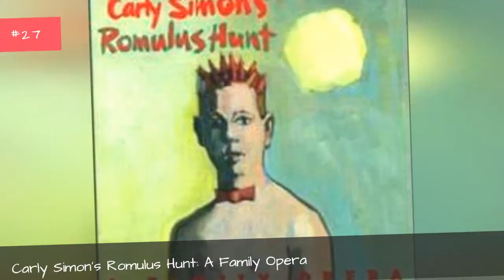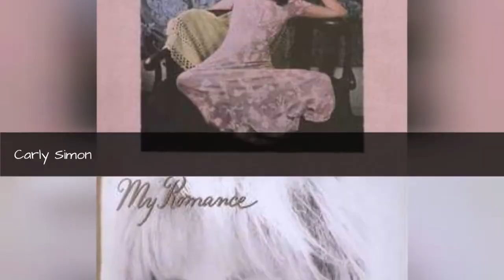The Best Carly Simon Albums Of All Time 💚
Carly Simons is known to many as one of the best singer/songwriters of all time. Here, you'll find a definitivelist of the best Carly Simon albums, including pictures of the album covers when available. This Carly Simon discography is ranked from best to worst, so the top Carly Simon albums can be found at the top of the list. To make it easy for you, we haven't included Carly Simon singles, EPs, or compilations, so everything you see here should only be studio albums. If you think the greatest Carly Simon album isn't high enough on the list, then be sure to vote for it so it receives the credit it deserves. Make sure you don't just vote for critically acclaimed albums; if you have a favorite Carly Simon album, then vote it up, even if it's not necessarily the most popular.If you want to know, "What is the Best Carly Simon album of all time?" or "What are the top Carly Simon albums?" then this list will answer your questions. The American singer and songwriter's career spans decades, in which she released a long list of great albums. Many of her albums have been certified gold and platinum by the RIAA and BPI, not to mention her numerous hit singles. The list below includes every studio album fromBoys in the TreestoPlaying Possum.This list of popular Carly Simon albums has been voted on by music fans around the world, so the order of this list isn't just one person's opinion
0:00 - Intro
0:00:08 - Carly Simon's Romulus Hunt: A Family Opera
0:00:20 - This Is My Life
0:00:27 - Working Girl
0:00:34 - Christmas Is Almost Here
0:00:47 - This Kind of Love
0:00:58 - Piglet's Big Movie
0:01:05 - The Bedroom Tapes
0:01:15 - Into White
0:01:25 - Never Been Gone
0:01:39 - Film Noir
0:01:55 - Have You Seen Me Lately?
0:02:05 - Moonlight Serenade
0:02:16 - Torch
0:02:27 - Hello Big Man
0:02:37 - Letters Never Sent
0:02:52 - Carly Simon
0:03:04 - My Romance
0:03:23 - Spoiled Girl
0:03:36 - Playing Possum
0:03:48 - Come Upstairs
0:03:58 - Spy
0:04:10 - Coming Around Again
0:04:33 - Hotcakes
0:04:45 - Another Passenger
0:04:57 - Boys in the Trees
0:05:13 - Anticipation
0:05:30 - No Secrets